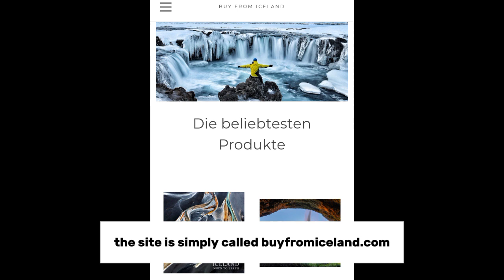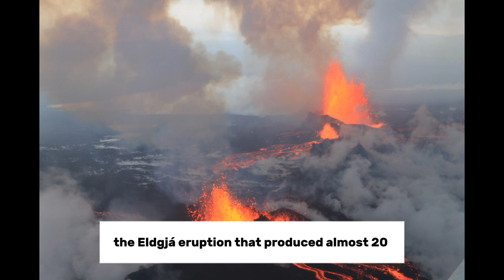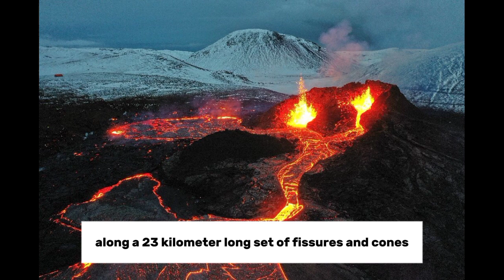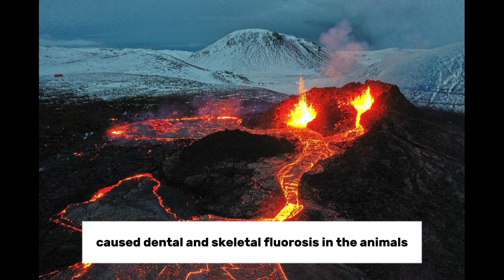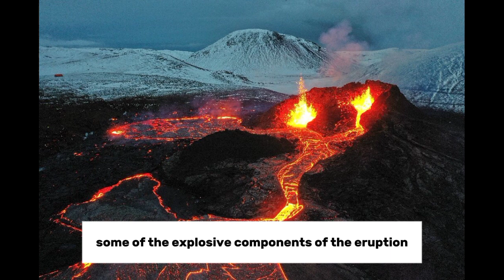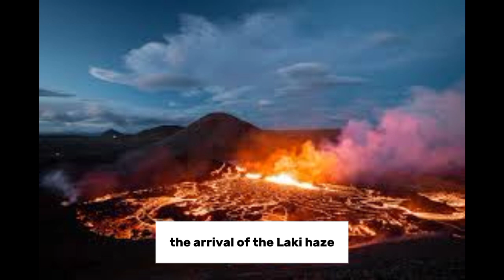Iceland's Deadliest Volcanic Eruption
As Iceland braces for an imminent eruption that will likely engulf the small town of Grindavik, let's see what how Icelandic volcanoes have caused major damage in the past.
The story of the Laki eruption from 1783, a major event not only in the history of Iceland but with a sever impact on the whole northern hemisphere. In Iceland the dramatic effects of the natural disaster remained imprinted in collective memory with the term "haze famine" or "hardships of the mist".

Chapters:
00:00 Intro
01:18 The Laki eruption
05:48 Witness account
10:12 Long-term effects on Europe
To support your indy scholar and teacher!
You can also see me in live lectures organised by @Save Ancient Studies Alliance